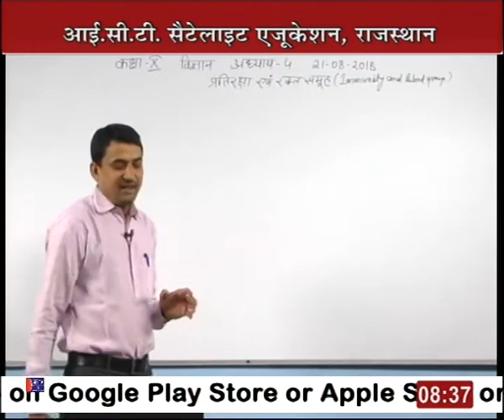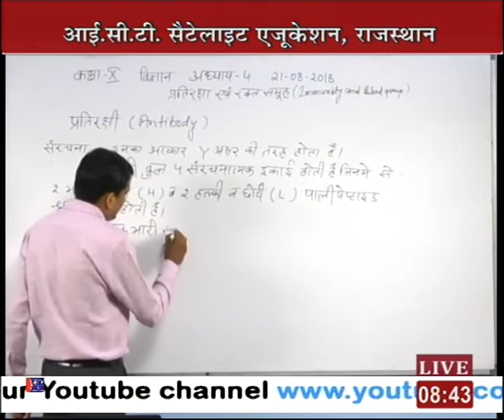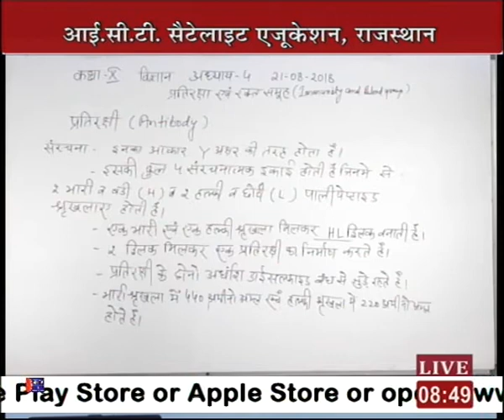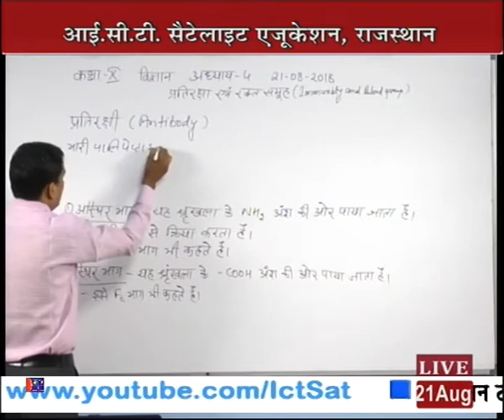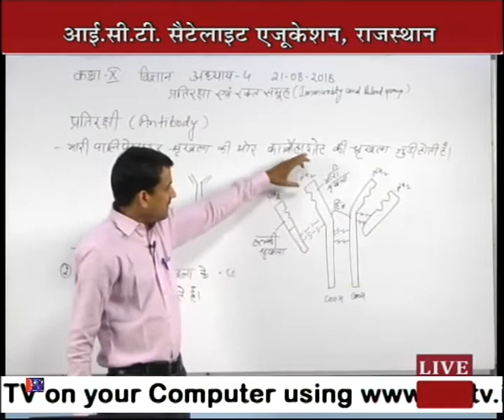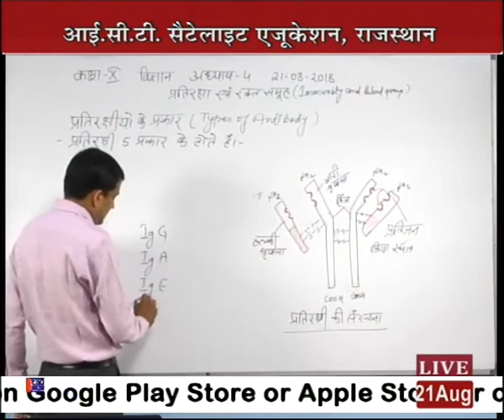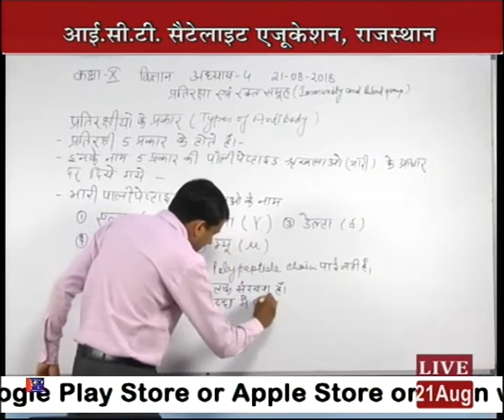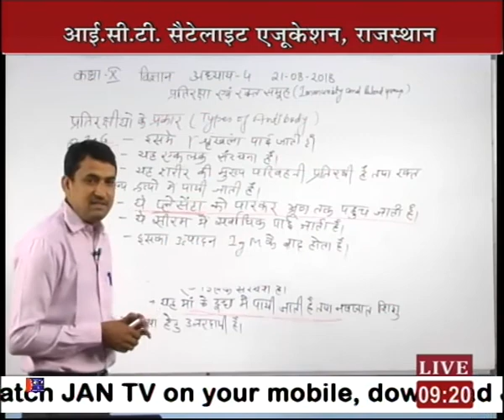Rajasthan ICT Satellite Education Science 10th “Immunity and Blood Group”21 Aug 2018-19 Lecture-12